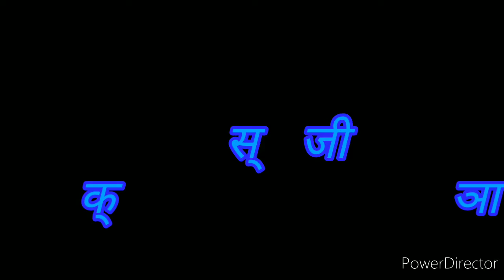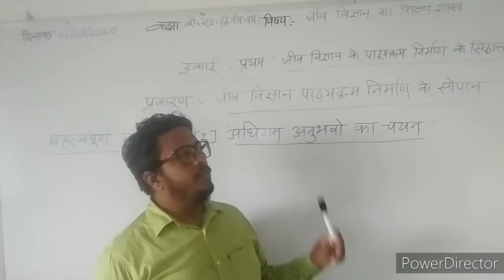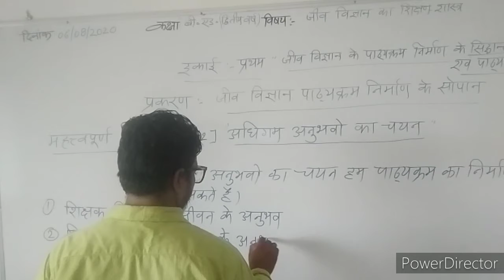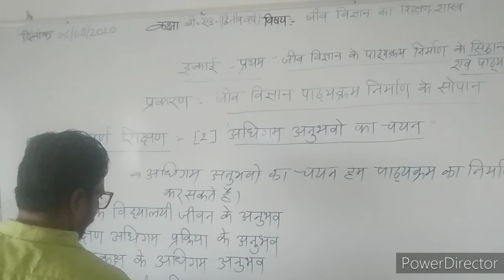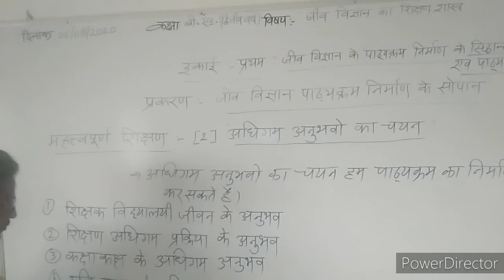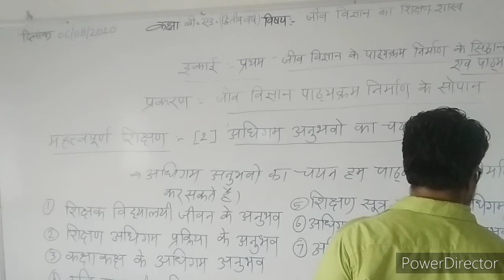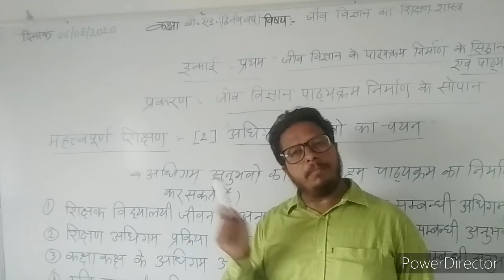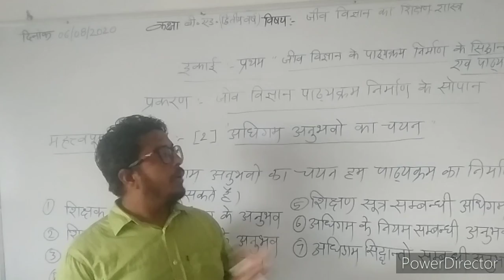दिनांक 06/08/2020बी.एड.(द्वितीय वर्ष) इकाई-प्रथम,प्रकरण:-"जीव विज्ञान के पाठ्यक्रम निर्माण के सोपान"